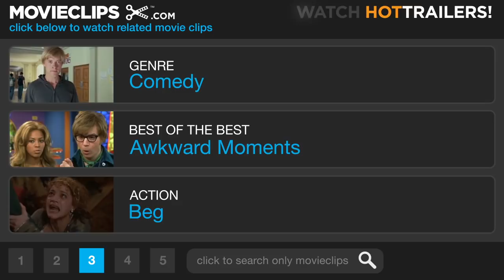Dickie Roberts: Former Child Star (2/10) Movie CLIP - Tell All Book (2003) HD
CLIP DESCRIPTION:
Dickie (David Spade) meets with publishers about publishing his life story.

FILM DESCRIPTION:
In keeping with his background in television sitcoms, Sam Weisman directs the cameo-filled comedy Dickie Roberts: Former Child Star. Dickie Roberts (David Spade) was a child actor on the hit TV show "The Glimmer Gang" and remains remembered for a particular catch phrase. Now in his thirties, he finds work as a parking valet and spends time with other nominal child stars (enter cameos by Danny Bonaduce, Corey Feldman, and the like). Wanting to make a comeback, he manages to get an audition with director Rob Reiner. When the role requires him to be normal, he decides to hire a normal family in order to relive the childhood he missed out on. He ends up with sleazy salesman George Finney (Craig Bierko) and his loving wife, Grace (Mary McCormack). Dickie shares a room with their two kids: sunny daughter Sally (Jenna Boyd) and impressionable son Sam (Scott Tessa). Former child star Alyssa Milano appears as Dickie's girlfriend, Cyndi.

CREDITS:
TM & © Paramount (2003)
Cast: Jon Lovitz, Hal Sparks
Director: Sam Weisman
Producers: Blair Breard, Jack Giarraputo, Adam Sandler, Fred Wolf, Tom McNulty
Screenwriters: David Spade, Fred Wolf